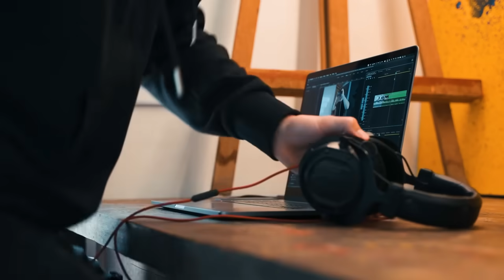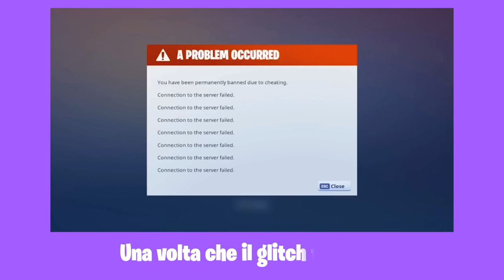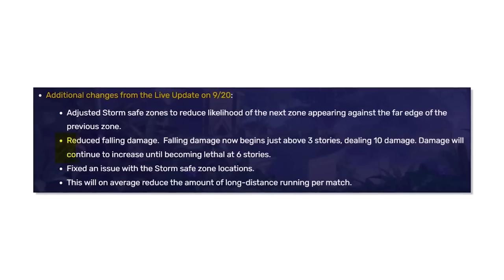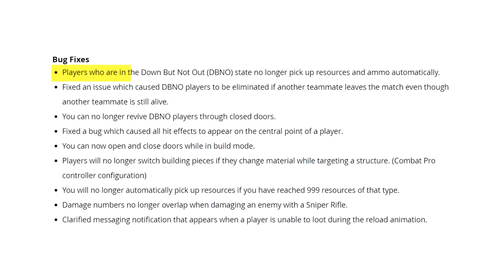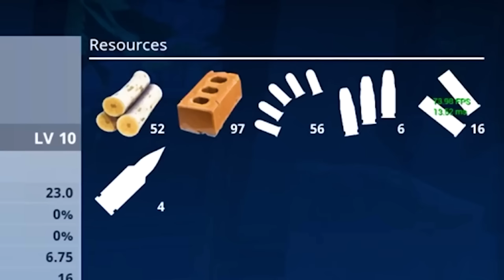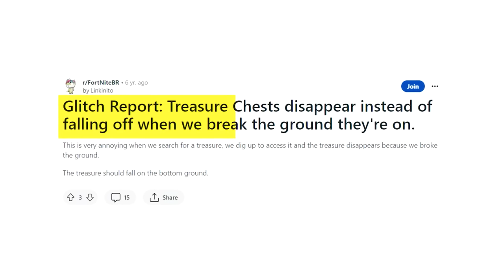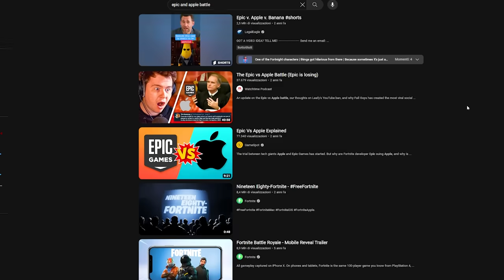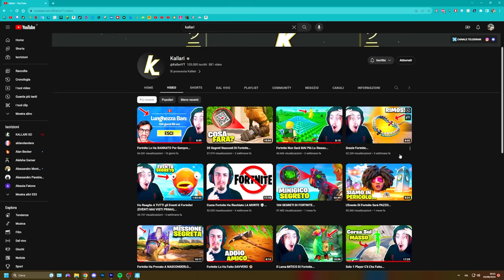2150 Giorni Fa...